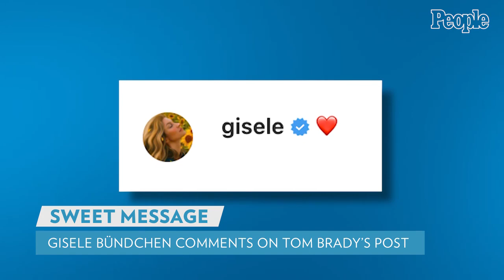Gisele Bündchen Leaves a Comment on Tom Brady's Instagram Post of Son Jack | PEOPLE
Gisele Bündchen and Tom Brady are friendly exes.

Earlier this week, Brady, 45, shared a photo on Instagram featuring his oldest child, son John "Jack" Edward, 15, preparing to throw a football.